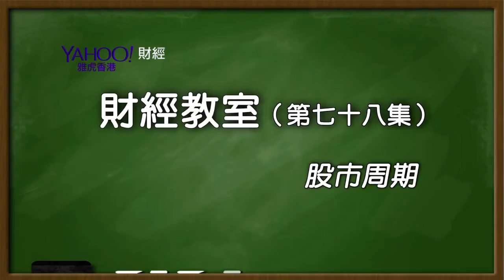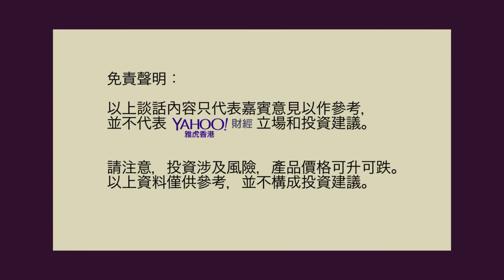財經教室(78) – 股市周期 | Yahoo Hong Kong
在經濟衰退時買入股票，經濟繁榮時賣出股票，就可以提高投資勝算？